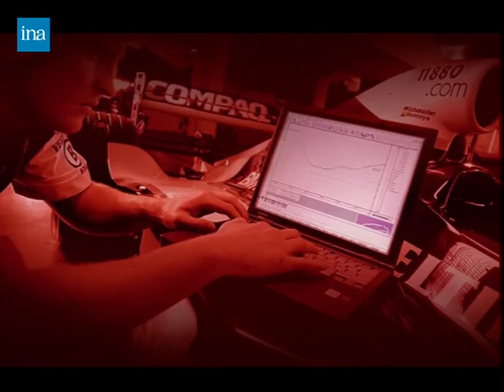pub Compaq f1 armada (2001)